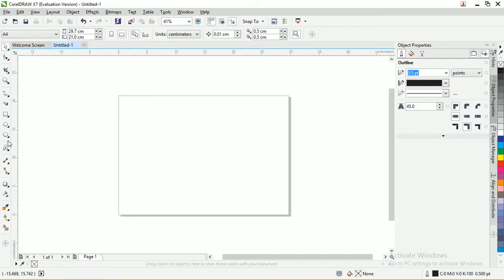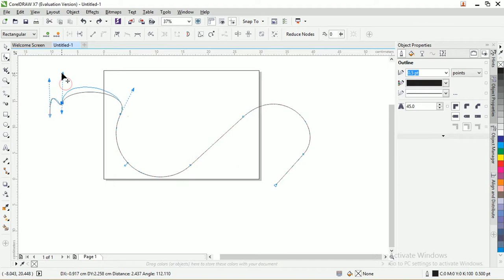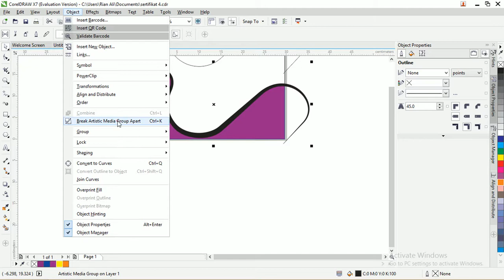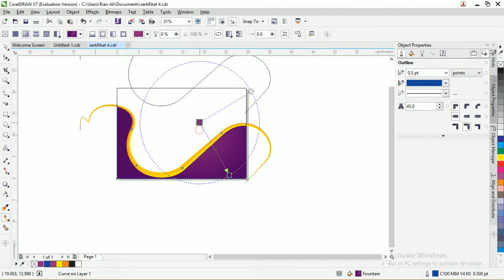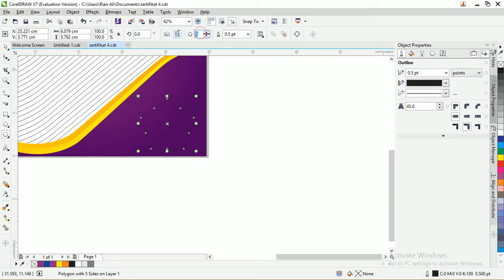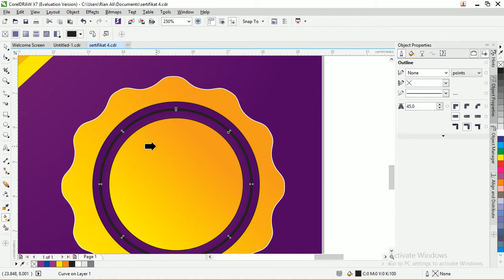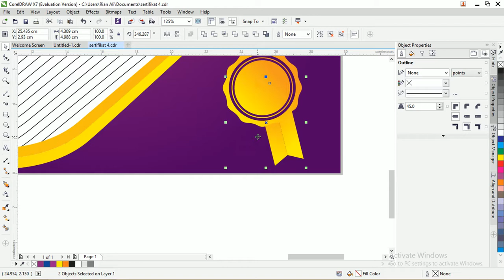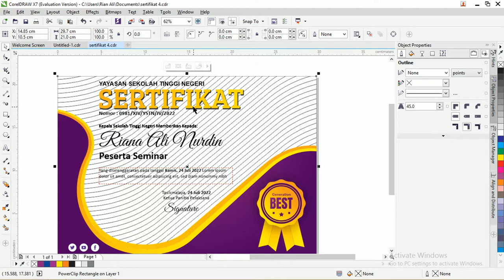Free File : Download Contoh Sertifikat Pelatihan CorelDraw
Selamat datang untuk penduduk google kembali lagi dkali ini kita akan membahas tentang sertifikat lebih tepatnya Download Contoh Sertifikat Pelatihan CorelDraw

Untuk desain yang ada didalam artikel ini akan dijelaskan untuk beberapa desain yang admin sudah buatkan sendiri dengan menggunakan aplikasi CorelDraw

Jika kalian tertarik dengan desain yang ada didalam artikel ini bisa langsung saja download untuk filenya ada didalam artikel Contoh Sertifikat Pelatihan CorelDraw .

Selain itu, admin juga akan menjelaskan tentang beberapa kriteria kertas yang baik digunakan untuk membuat sertifikat  ini.

Note : file yang admin bagikan yaitu .ai untuk pengguna coreldraw anda tinggal import saja admin tugas tes di coreldraw x7 bisa gunakan seperti biasa untuk versi lain admin belum coba

Kriteria Kertas Sertifikat
Silahkan untuk teman teman bisa lihat disini Admin akan menjelaskan beberapa contoh kriteria kertas yang digunakan untuk membuat sertifikat sebelum dicetak agar kertas yang digunakan cocok.

a. Ketebalan Kertas Sertifikat
Template sertifikat   Menentukan ketebalan kertas karena sangat berpengaruh atas jangka waktu tahan lama yang digunakan pada sertifikat , Jika kalian menggunakan kertas yang ketebalan rendah itu

Dikhawatir kertas yang kalian pilih akan mengalami kerusakan dan sobek. Dengan begitu, kalian harus memilih kertas yang mempunyai ketebalan cuku supaya bisa bertahan lama untuk sertifikat
b. Warna Kertas Sertifikat
template sertifikat  sering kita temukan difotokopi karena selain digunakan template ini juga dibutuhkan untuk berbagai macam keperluan,  supaya tingkat keterbacaan tulisan pada sertifikat

Tulisan atau bingkai sertifikat   huruf akan bisa terbaca dengan jelas dan juga untuk pemilihan warna katanya harus bersinggungan seperti bewarna hitam dan bisa juga di kertas berwarna terang, dan juga sebaliknya.
c. Tekstur Kertas Sertifikat
Untuk menghasilkan desain yang berkualitas, sertifikat yang kalian buat harus memilihi beberapa jenis kertas yang mempunyai tekstur yang baik dan bagus. Dengan tujuan agar bisa menyesuaikan dengan desain grafis yang ada di sertifikat tersebut.

Dalam penggunaan kertas untuk membuat sertifikat harus mempunyai tekstur yang bagus dengan tampilan yang simple maka sertifikat akan terlihat lebih elegan.